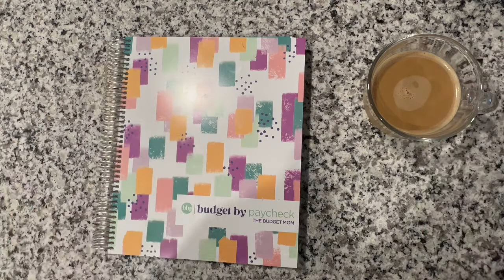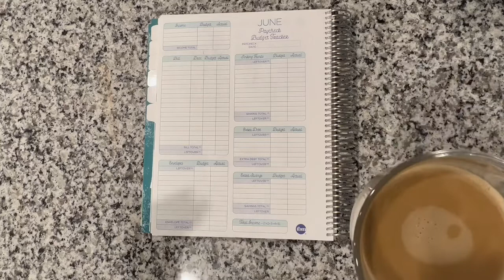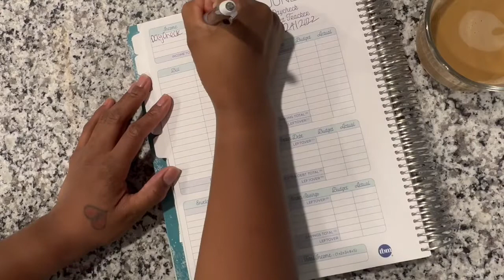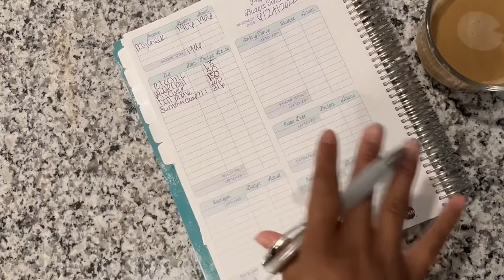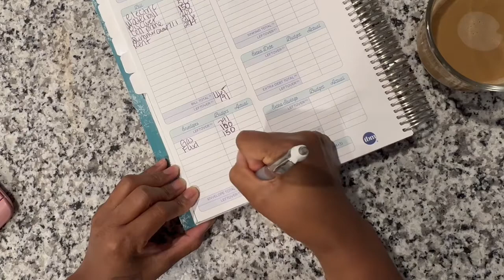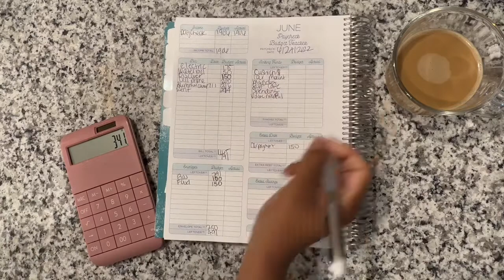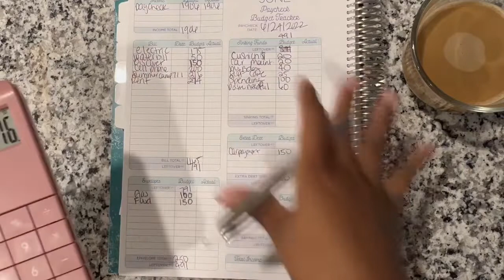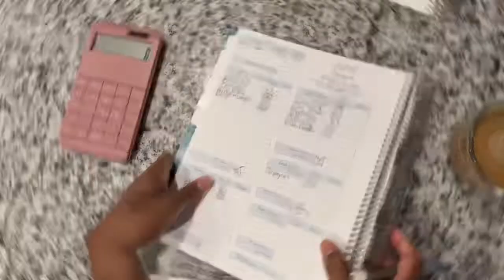Budget With Me | June 2022 | Paycheck #2| Bi Weekly Paycheck | Single Mom With One Income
Sign up for Mercari and get up to $30.

✨✨ My FETCH Code 👉🏾👉🏾 1PE8XE ✨✨ ((earn 2,000 points when you use my code))

Budget Wallet Dividers:  She is only offering stickers only at this time

Disney Cash Envelopes

Disney Decal

Disney tracker: No longer available but I found the exact same one on Pinterest 😊:

Clear Prop Money:

Cash Tray

Binder With Envelopes

Budget Sheets

Green Cash Binder

Gel Highlighters

Glitter binder

What I film with:

-IPhone 13 Pro Max :

- Phone Stand

-Filming Arm for Iphone

-Mic for phone

- Car Mount